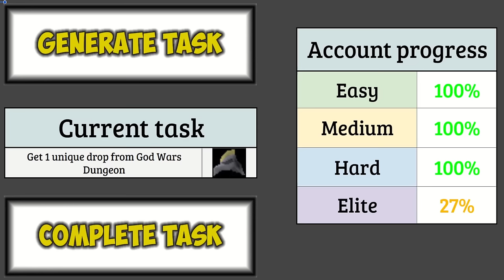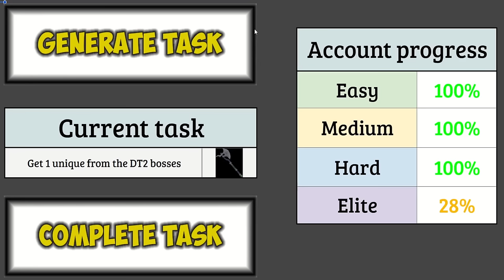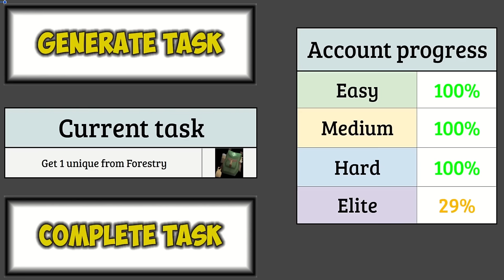My First Ever Megarare Clue Unique! | TaskSpoon #131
Episode #131 of my Old School RuneScape series. I spoon a clue megarare! Don't forget to leave a comment for a tile marker in game!

If you want to show some monetary support, consider joining the channel with a membership:

Save as a copy, and allow the custom script for the random task generator.

0:00 - Intro
0:25 - Recap
0:56 - Elite Clues
17:15 - General Graardor
26:45 - Duke Sucellus
30:40 - Master Clues
31:28 - Forestry
36:39 - The Rest